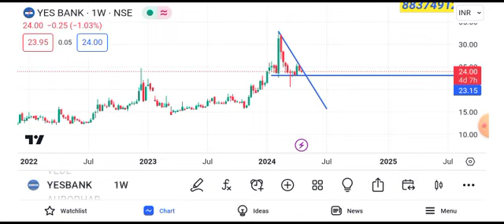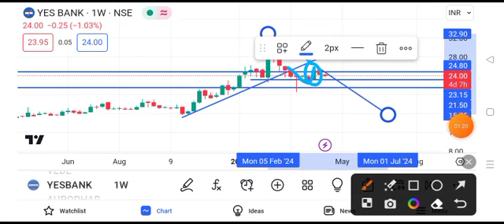yes bank share latest || yes bank share news yes bank share news today || yes bank share target